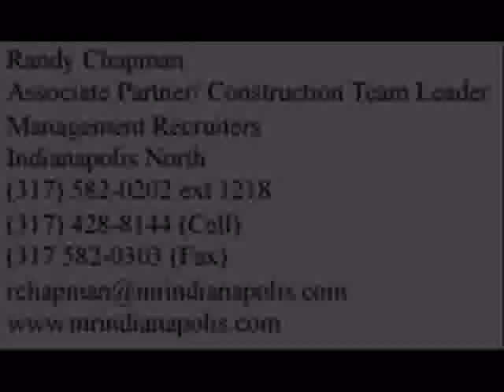Estimator/Project Manager Utility Contractor -Colorado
Here is short video about a search I am doing for an Estimator/Project Manager Utility Contractor .